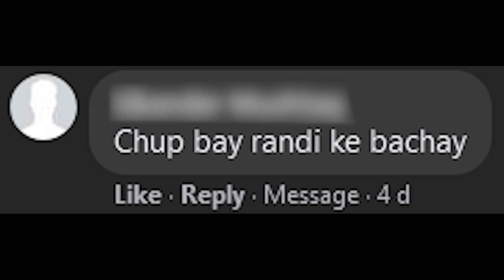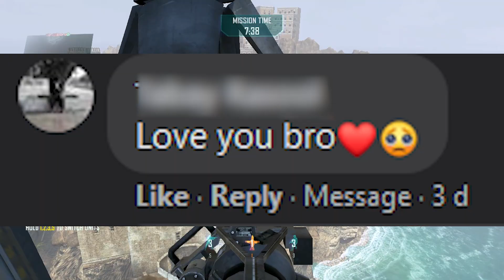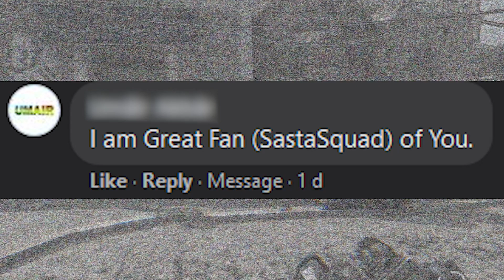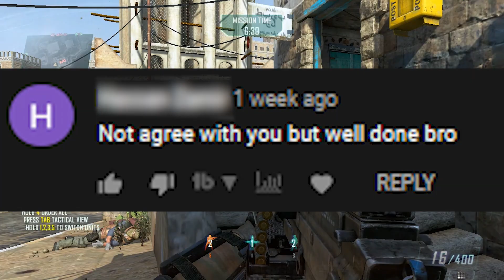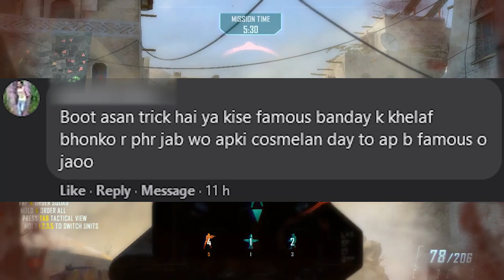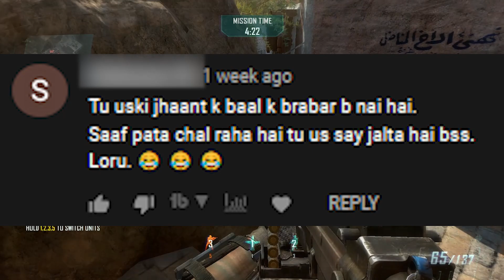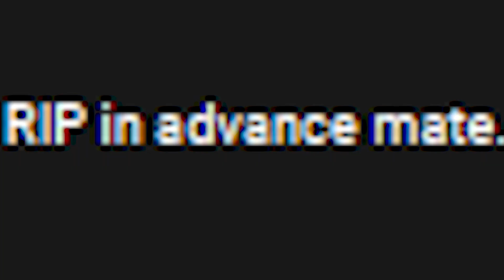HATE COMMENTS VS SUPPORTIVE COMMENTS ft. TATTI BHAI (PART 3)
Yeh lo bhai part 3 bhi aagya :)

Outro: King - Ghumshudaa (Official Video) Mashhoor

Subscreeeeeb :D